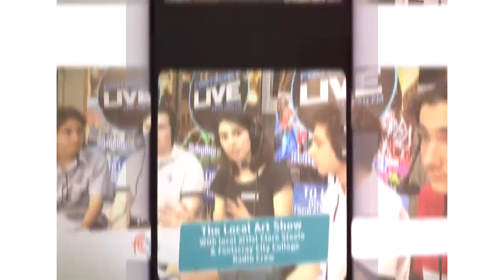FOOTSCRAY LIVE - Footscray High School next gen radio stars with Clare Steele